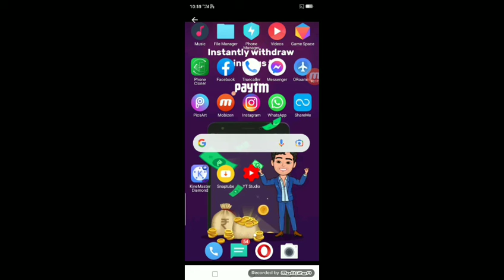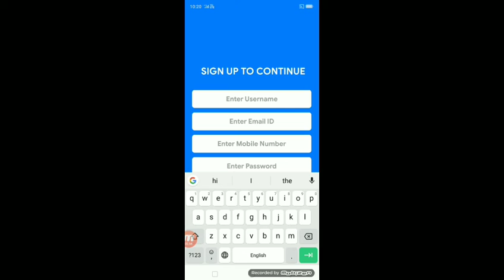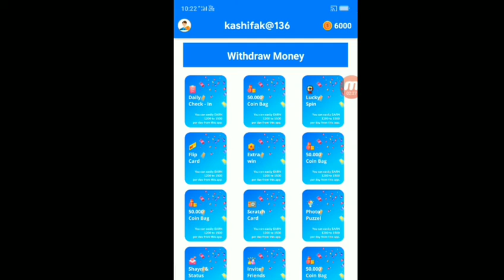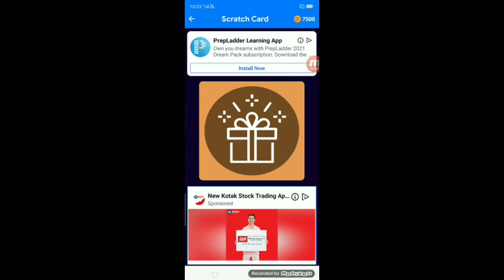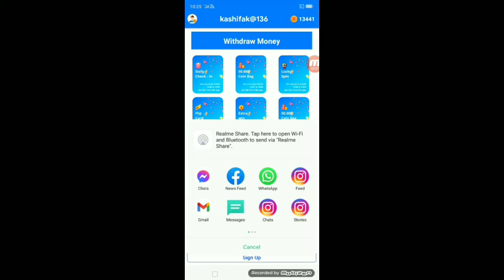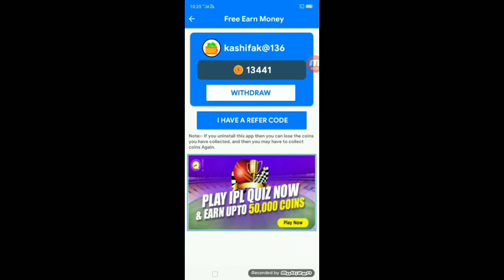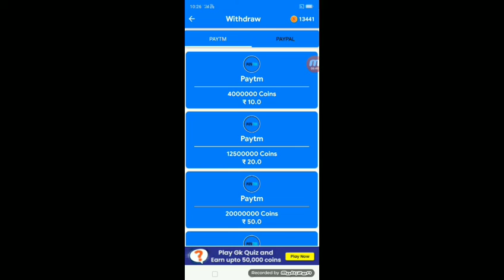online Erning Money l Real Paytm Cash l $10 per day l Live proof l Trand online Erning.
refer code Jarur use Karen jisse aap 10000 coin Jeet sakte ho.

refer code  👉 B18AA1

online make money l online paise Kaise kamaye l real cash back l Paytm new offers l spin and win money l scratch coupon and win money l real earning application l copy paste earn money l article on money l earn money at home l Tech offer today l invite to win l latest version APK l new offer l Real Cash l online marketing l part time jobs l Amazon earn money l scratch coupon and earn money .

thank you so much guys and Aisi aur videos dekhne ke liye channel ko Jarur subscribe karne ke liye video channel par Delhi dalta rahata hun jisse aap ko pata chal Jaaye ki aap aur kis tarike se acche earning sakte ho so guys please channel ko Jarur subscribe Karen and share Karen aur like karte video ko Hamen support Karen Thank a lot.